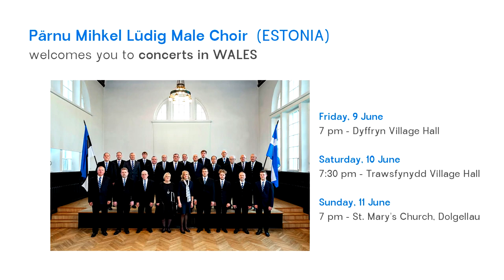Pärnu Mihkel Lüdig Male Choir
Pärnu Mihkel Lüdig Male Choir (ESTONIA)
welcomes you to concerts in WALES

Friday, 9 June
7 pm - Dyffryn Village Hall

7:30 pm - Trawsfynydd Village Hall

Sunday, 11 June
7 pm - St. Mary's Church, Dolgellau